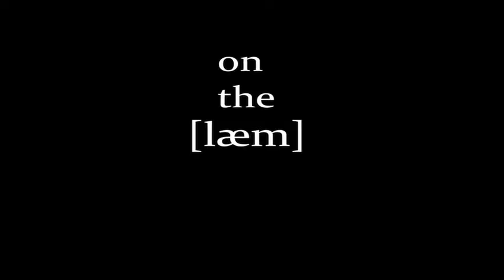On The Lam NYC presents "Femme Fatale a Short Film" Teaser 2011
On The Lam NYC is a graphic t-shirt brand out of New York City. The talented duo behind the collection are husband & wife, Sibnavus Francis and Lilli Danschu. They pride themselves in creating unique and true to self products for the world to enjoy.

"Femme Fatale a Short Film" is the first short film for their very first collection Styled By M.E.